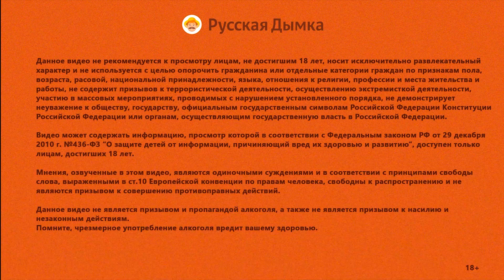Как сделать пиво I Домашняя пивоварня I новинка Хмельница basis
Новинка!
Доступная версия домашней пивоварни Хмельница Basis

🎁 Дарим до 1500 рублей новым друзьям, переходи по ссылке и регистрируйся: ▶️

Хотите зарабатывать на любимом хобби от 250 000 рублей в месяц ? Станьте нашим партнером и откройте СВОЙ магазин натуральных продуктов под брендом "Русская Дымка". Открыть свой магазин легко и просто : 👍